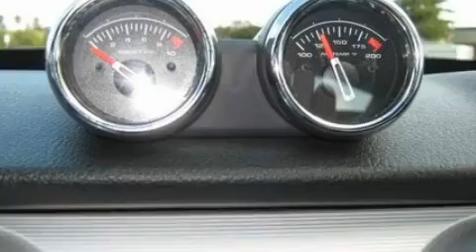2006 FORD MUSTANG Novato CA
Year: 2006
 Make: FORD
 Model: MUSTANG
 Engine: 4.6L V8
 Trans.: MANUAL 5SPD
 Exterior: BLACK
 Miles: 38,724
 Interior: BLACK

 Big Enough to Serve You, Small Enough to Know You!
 On behalf of the entire Novato Ford Lincoln Mercury team, we'd like to thank you for stopping by our website today. We are Northern California's only one-price dealer. If you're tired of haggling and negotiating for hours on end and want to have fun when you purchase your next vehicle then Novato FLM is the place for you! Our goal is to make sure our customers are COMPLETELY satisfied before, during, and after the sale. We accomplish this by creating a comfortable, hassle-free atmosphere and offering unbelievable deals on the hottest cars in the market. Please call us or stop by today and experience our unique way of doing business!

 Preowned 2006 FORD MUSTANG Novato  CA